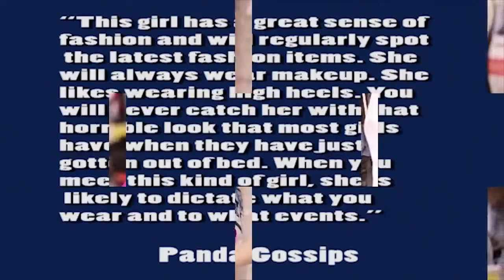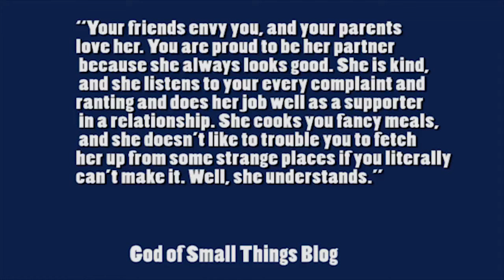10 Types Of Girls And Their Personality